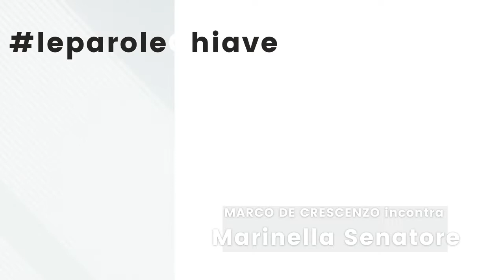leparolechiave: MARINELLA SENATORE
Nuovo appuntamento della serie di video interviste intitolata leparolechiave. L'appuntamento è con MARINELLA SENATORE